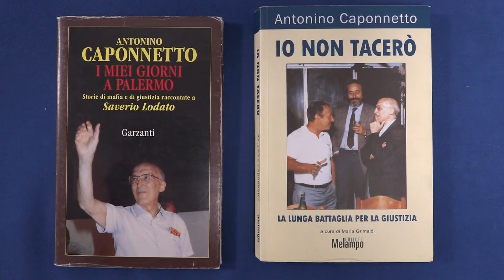Coronavirus: rinviato il premio dedicato a Caponnetto; il ricordo degli organizzatori